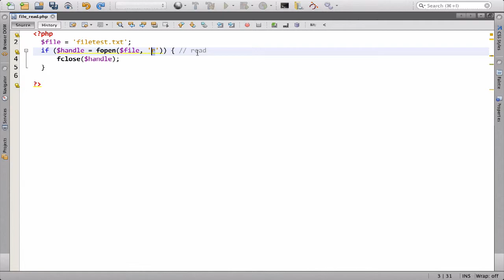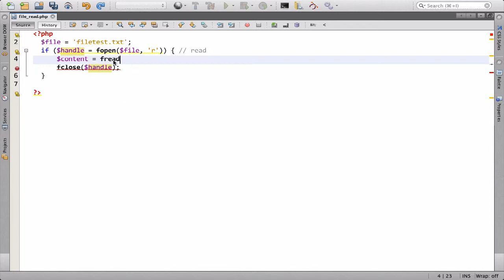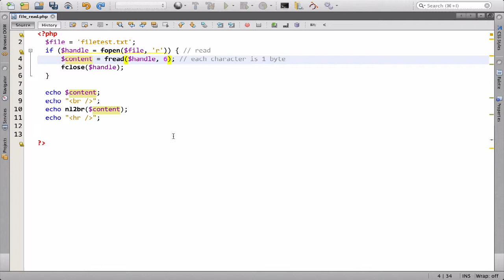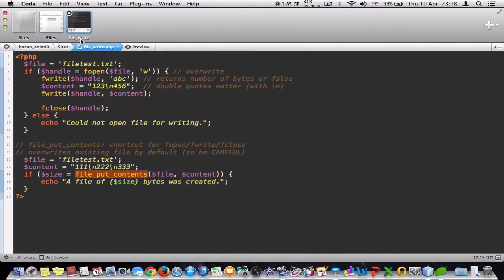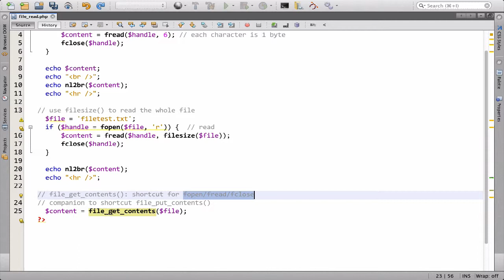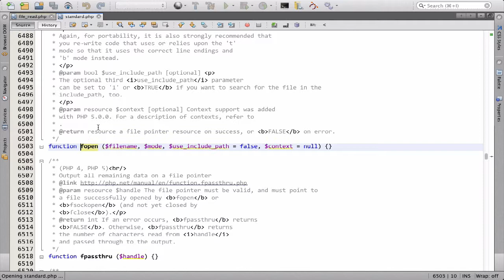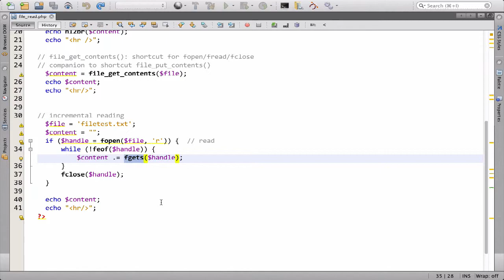۱۵۳- خواندن فایل در پی اچ پی PHP